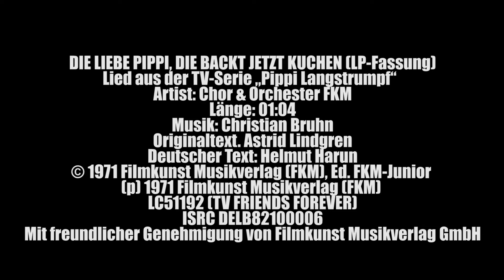DIE LIEBE PIPPI, DIE BACKT JETZT KUCHEN - Pippi Langstrumpf Soundtrack auf Vinyl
Die Musik zur weltbekannten TV-Serie „Pippi Langstrumpf“ in der Schallplatten-Originalaufnahme als Vinyl Stream. Die Schallplatte ist zurück. Parallel zur fortschreitenden Digitalisierung kommt die Vinyl als Gegenbewegung zurück auf den Plattenteller. 100% Vinyl. 100% Analoge Sinnlichkeit. 100% charmante Langsamkeit.

Die liebe Pippi, die backt jetzt Kuchen (Lied aus der TV-Serie „Pippi Langstrumpf“)
Artist: Christian Bruhn Chor und Orchester